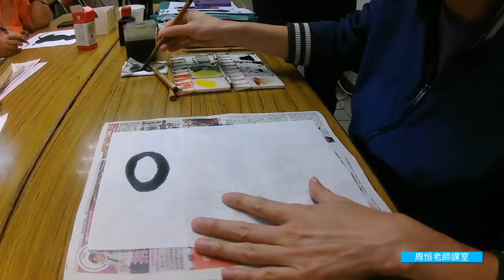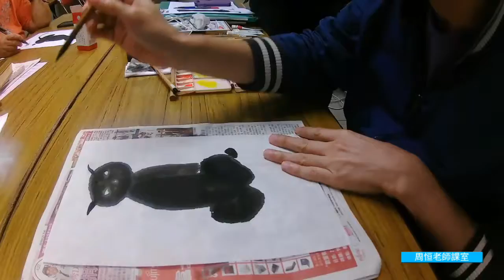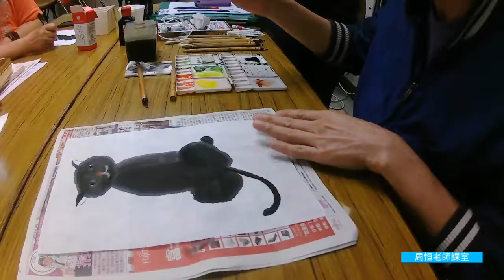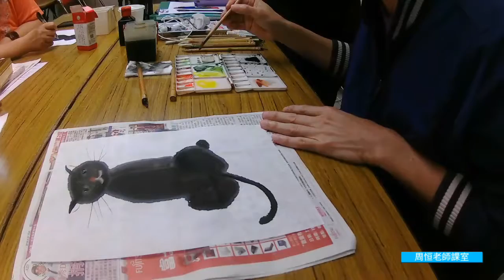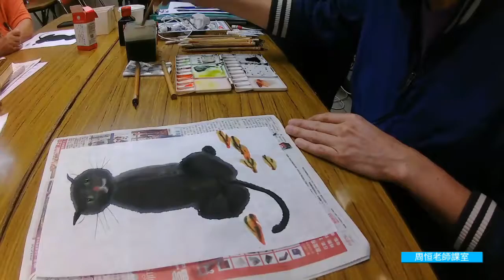[周恒老師水墨畫課室] 貓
延續十一